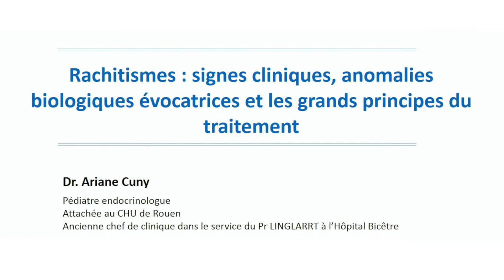Rachitismes : signes cliniques, anomalies biologiques et principes du traitement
Dr Ariane Cuny, Pédiatre endocrinologue
Attachée au CHU de Rouen
Ancienne chef de clinique dans le service du Pr Linglarrt à l'hôpital Bicêtre